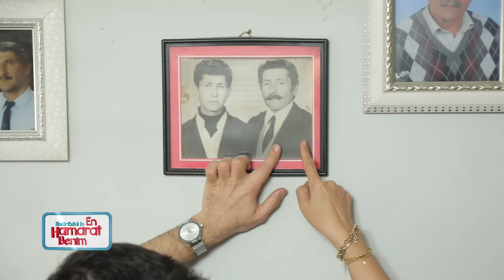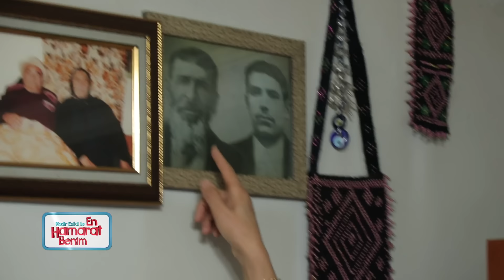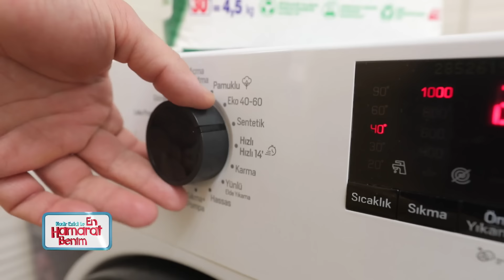En Hamarat Benim 597. Bölüm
En Hamarat Benim 597. Bölüm (19 Mart 2024)

En Hamarat Benim Hafta İçi Her Gün 13.45'te NOW'da!

YAPIM: TALYA PRODÜKSİYON
YAPIMCI: DİLEK DAĞCIOĞLU - EBRU ERKAL KİP
YÖNETMEN: MEHMET ŞENGÜN
UYGULAYICI YAPIMCI: RAMAZAN SARI
TÜR: EĞLENCE-YARIŞMA